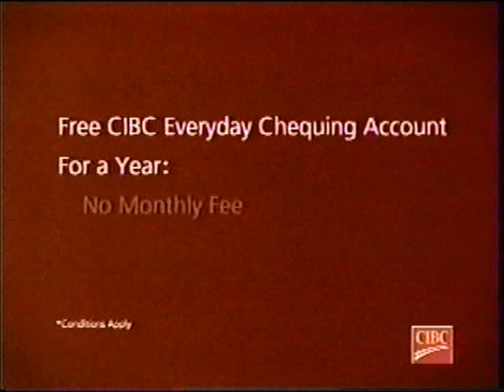CIBC-Newcomer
Good to have a bank that cares for you when you arrive in a new country.